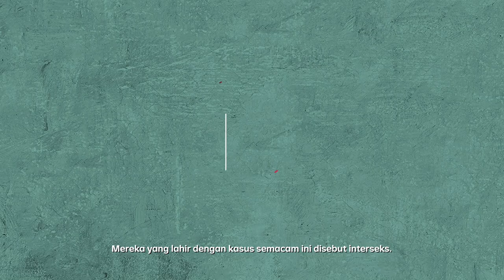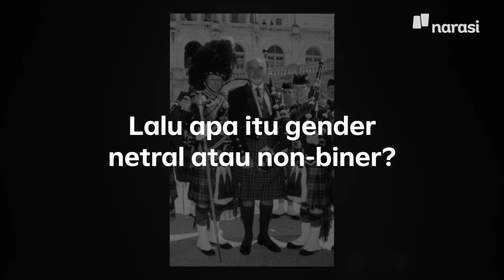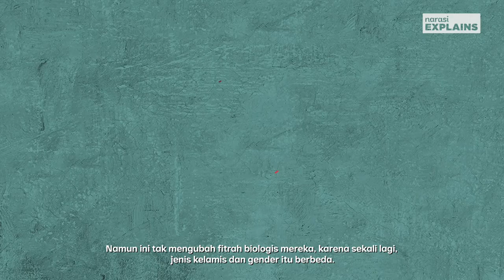Apa Itu Gender Non-biner? Ini Penjelasannya, Plus Beda Gender dengan Jenis Kelamin | Narasi Explains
Secara umum orang tahunya gender itu perempuan dan laki-laki, apa ada kategori di luar itu? Ternyata ada, cuma selama ini umumnya tidak mengakui. Pasalnya, orang keliru membedakan jenis kelamin dengan gender.

Lho, memang beda? Tonton dulu video ini supaya paham perbedaannya.

| Narasi Explains

(Narasi)